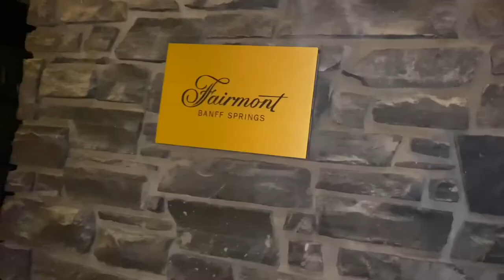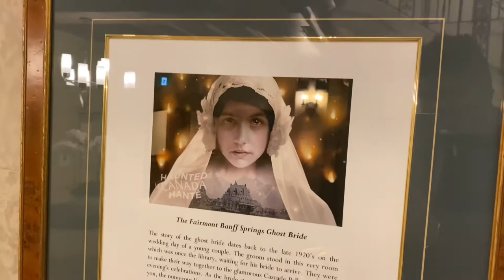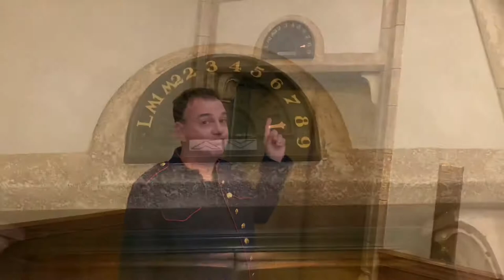My Ghost Stories Documentary of the Banff Springs Hotel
I worked at the fabulous Fairmont Banff Springs Hotel (previously Canadian Pacific BSH) back in the late 90s. I managed to revisit it again recently and decided to do a little short documentary of what I knew of the ghost stories and my experiences.
Please note this is just my take on it all and some of the stories may not be exactly factual, but it is how I remembered things.